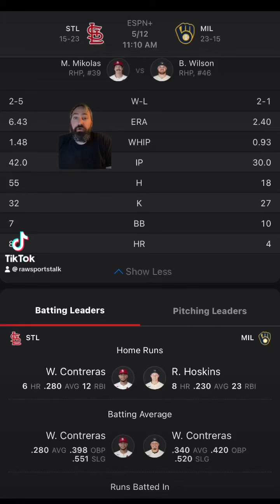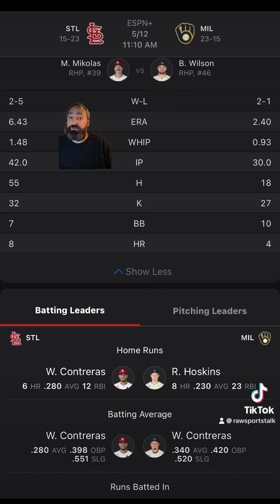Milwaukee Brewers VS St. Louis Cardinals MLB Sports Betting Info for 5/12/24